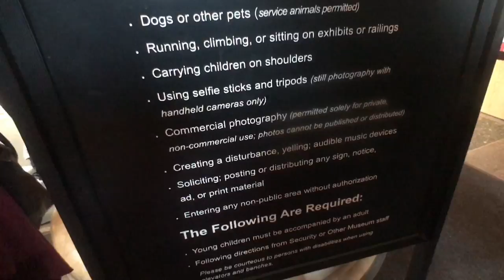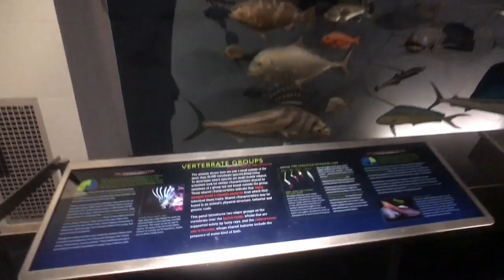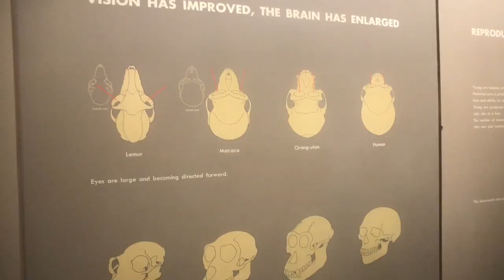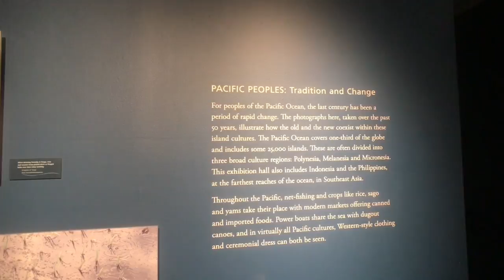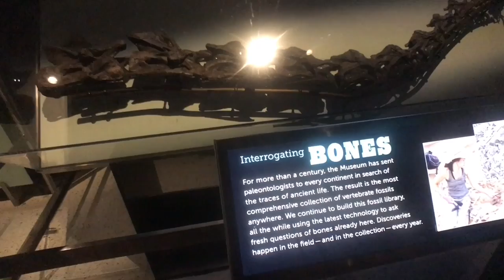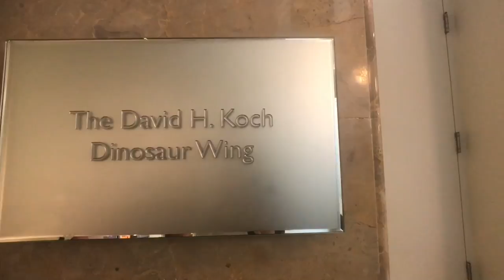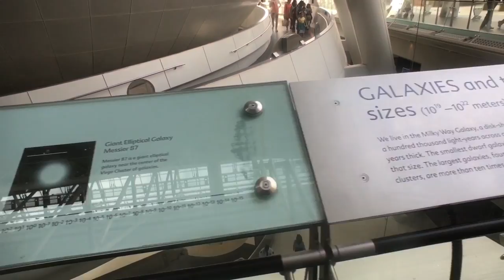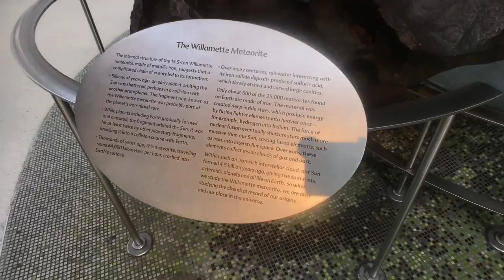American Museum of Natural History New York Full Tour by HourPhilippines.com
American Museum of Natural History New York Full Tour.  The American Museum of Natural History was established in 1869 and is located at the Upper West Side of Manhattan, New York City, is one of the largest museums in the world.   Across the street from Central Park, this massive museum complex is comprised of 28 interconnected buildings housing 45 permanent exhibition halls, in addition to a planetarium and a library. The museum collections contain over 33 million specimens of plants, animals, fossils, minerals, rocks, meteorites, human remains, and human cultural artifacts, of which only a small fraction can be displayed at any given time, and occupies more than 2,000,000 square feet or 190,000 m2. The museum has a full-time scientific staff of 225, sponsors over 120 special field expeditions each year, and has an average of five million visitors annually.

The mission statement of the American Museum of Natural History is: "To discover, interpret, and disseminate—through scientific research and education—knowledge about human cultures, the natural world, and  the universe.  Join us for a tour of the best natural history museum in the world.

Central Park West and 79th Street
New York City, U.S.A.